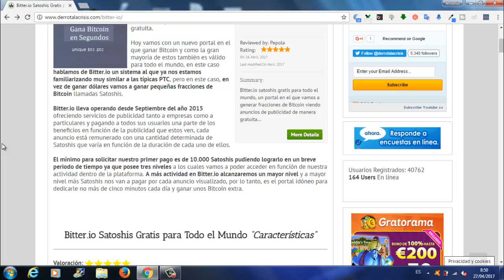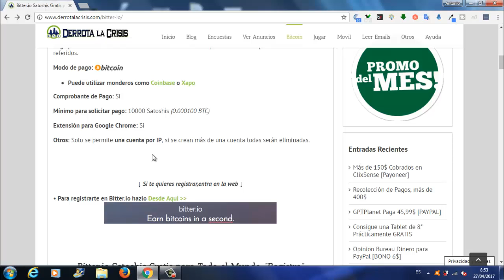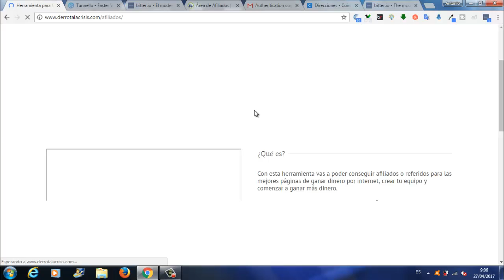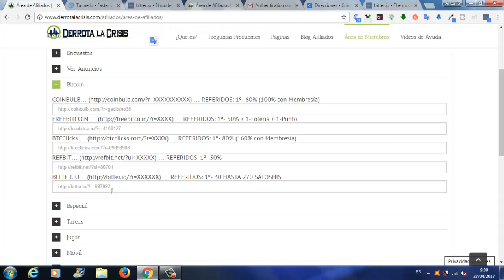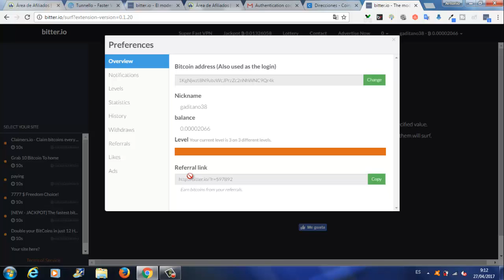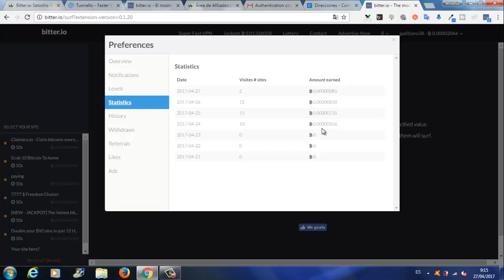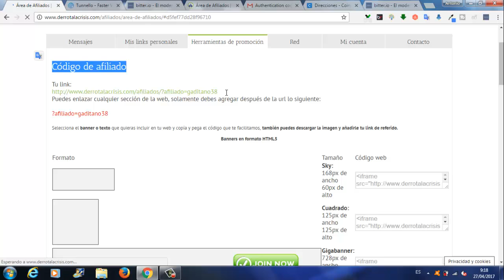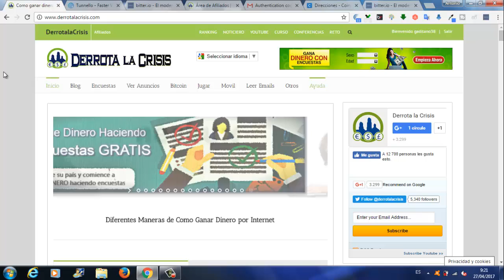Bitter.io, Gana Gratis Bitcoin Viendo Anuncios en pocos segundos | Trabaja Desde Casa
Hola amigos, en este video vamos hablar de Bitter.io, una pagina similar a las PTC que en vez de Ganar Dolares vamos a Ganar Bitcoin llamada Satoshis.

Bitter.io lleva operando desde septiembre del año 2015 y es valida para TodoElMundo.

En Bitter.io vamos ha Ganar Satoshis Gratis y para solicitar el primer pago solamente tenemos que tener 10000 Satoshis pudiendo lograrlo en un breve periodo de tiempo, ya que, posee 3 niveles.

En Bitter.io tiene 1 nivel de referido por el cual vamos ha Ganar de 30 a 217 Satoshis.

No perdáis tiempo!!! y empezar a Trabajar en esta pagina y en todas las que tenemos en DerrotalaCrisis.

En mi canal TrabajaDesdeCasa os vamos a enseñar a trabajar las Mejores Paginas que tenemos en DerrotalaCrisis.